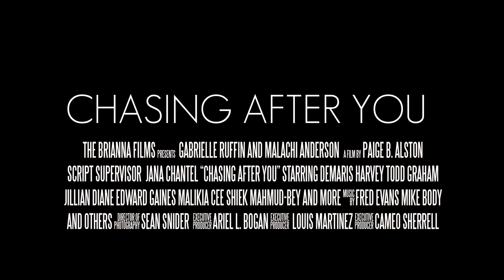Chasing After You Trailer (2019)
goldtelevision.net